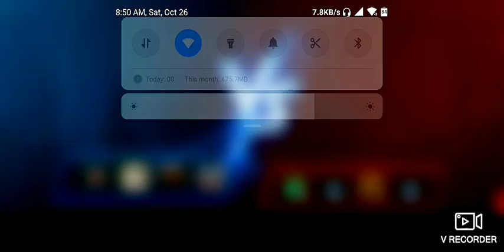PUBG TDM TRAINING